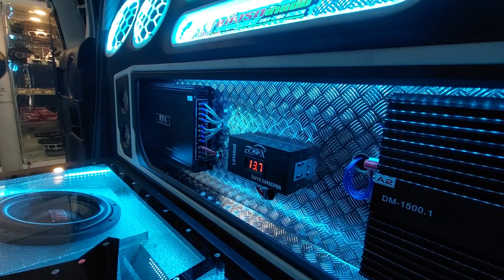เครื่องเสียงรถยนต์ราคาถูก Revo เช็คเฟสลําโพงพร้อมทดสอบเสียง